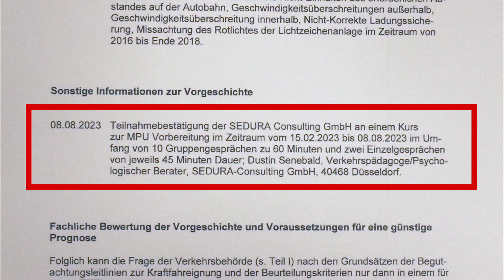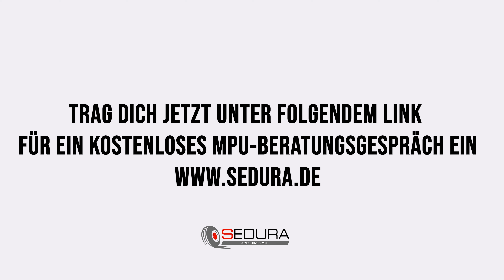Erst NACH der dritten PUNKTE MPU bestanden | MPU Vorbereitung | Erfolgsinterview mit Thomas 2024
Trag dich jetzt für ein kostenloses MPU Beratungsgespräch unter folgendem Link ein

✅ Hier geht es zum MPU - Grundkurs.
Sichere dir jetzt das Angebot, zu einem vergünstigten Einführungspreis von nur 29,99€ und bestehe deine MPU ohne Abstinenz direkt beim ersten Anlauf. Spare dir somit viel Zeit und vor allem noch mehr Kosten, die bei einem negativen Gutachten, wenn du unvorbereitet dort hin gehst, auf dich zukommen.